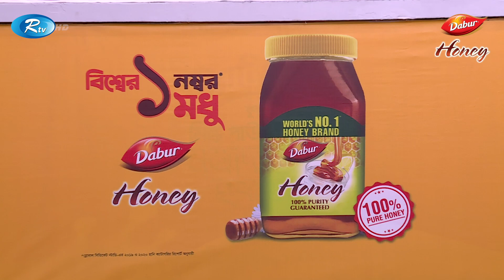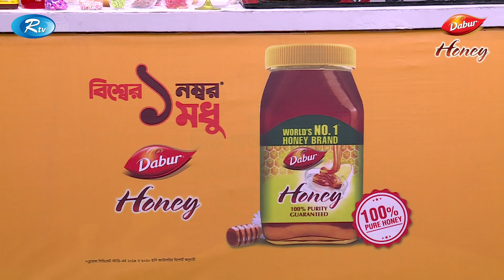Honey Lemon Dew & Pudding Recipe | Easy & Healthy Recipe | Ep 17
Program: Easy & Healthy Recipe
Recipe : Honey Lemon Dew & Pudding Recipe
Episode: 17
Senior Producer & Director: Shibli Zia

- Team RTV